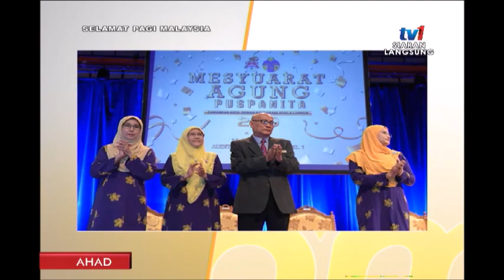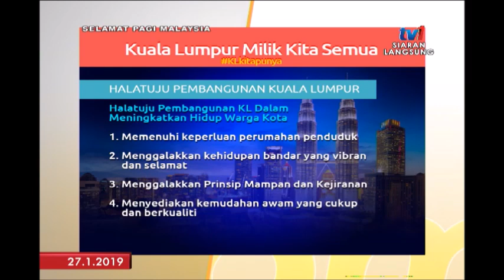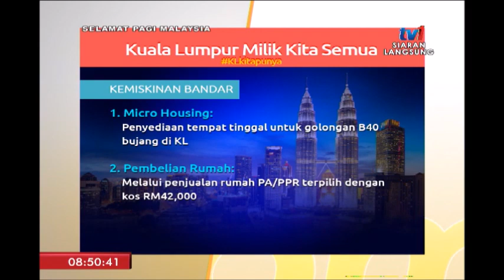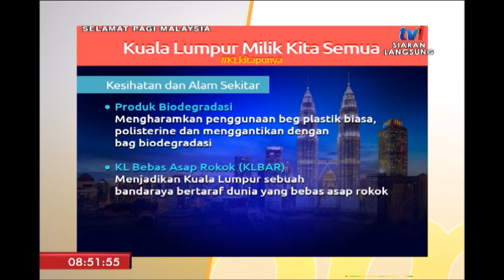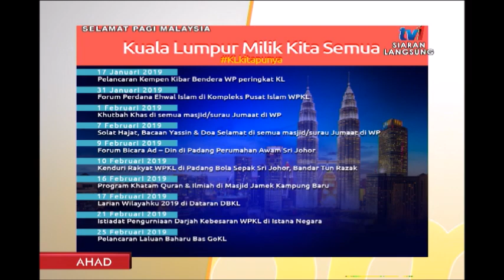SPM 2019: KUALA LUMPUR MILIK KITA SEMUA [27 JAN 2019]